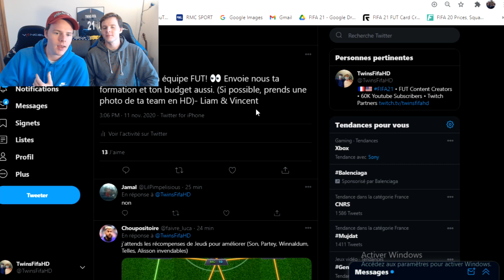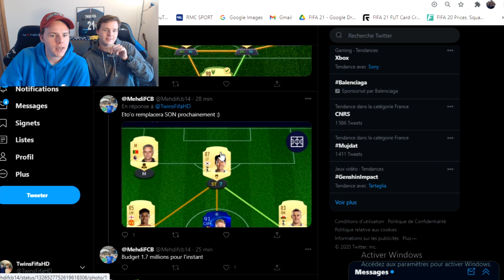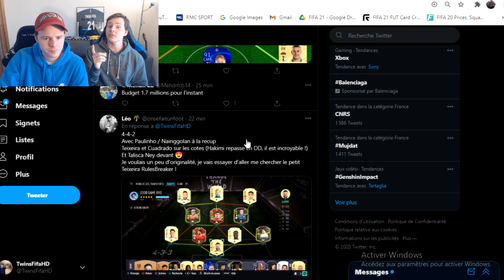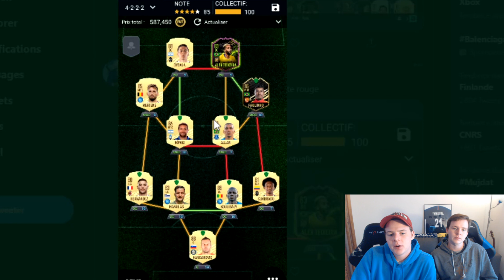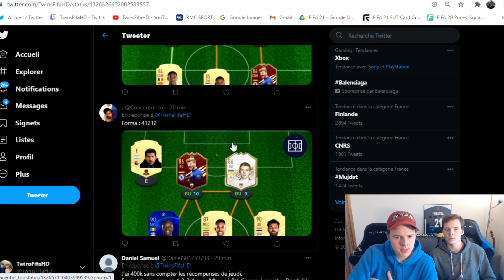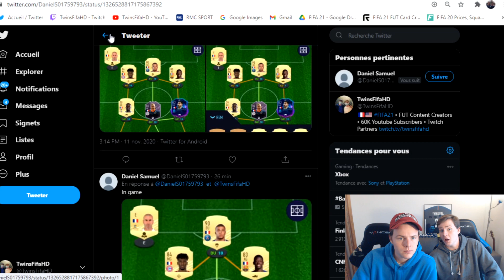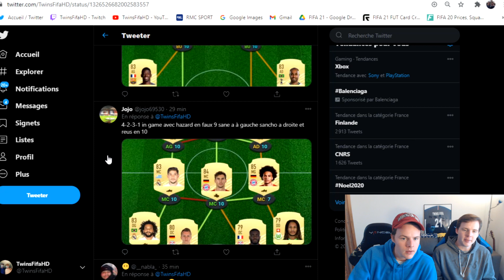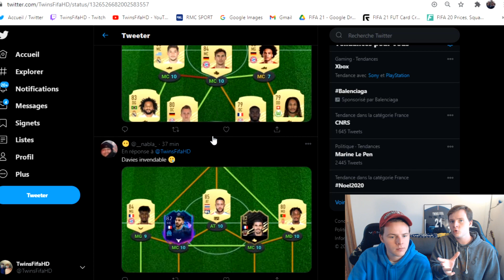ON NOTE TON ÉQUIPE FUT! 💯- FIFA 21 Ultimate Team #1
FIFA 21 Ultimate Team - On note vos équipes FUT Champions méta, compétitives et les plus originales! Demain, on ouvre nos grosses Récompenses FUT Champion Elite Pack opening!

Nos tactiques Perso nous ont beaucoup aider en DIV 1 face aux meilleurs joueurs Pro FIFA 21 Ultimate Team et sur FUT Champions ou nous avons finis Elite 2 fois de suite!

* Maillots de Foot Rétro (-10% avec TWINS10)

FIFA 21 Pack Opening, FUT Champs Division Rivals astuces et conseils! Comment gagner sur FIFA 21 en clash Equipe, Division Rivals & FUT Champions avec zero euros dans les packs! - Twins Fifa

Titre : ON NOTE TON ÉQUIPE FUT! 💯- FIFA 21 Ultimate Team #1